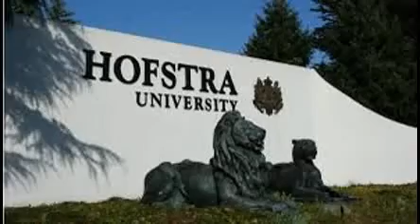Hofstra University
Hofstra University is a private, non-profit,[6] nonsectarian university in the United States. Its main campus is located on Long Island in the village of Hempstead, New York, approximately 7 miles (11 km) east of New York City. Long Island's largest private college,[7] it originated in 1935 as an extension of New York University (NYU) under the name "Nassau College – Hofstra Memorial of New York University at Hempstead, Long Island";[8] in 1939, the institution separated from the NYU system and gained independence as Hofstra College,[9] and in 1963, it gained university status. Comprising 10 schools, including a School of Medicine and a School of Law, Hofstra is noted for a series of prominent Presidential conferences, as well as being selected to host United States Presidential Debates in 2008, 2012, and 2016—the only school to do so in three consecutive campaign cycles.